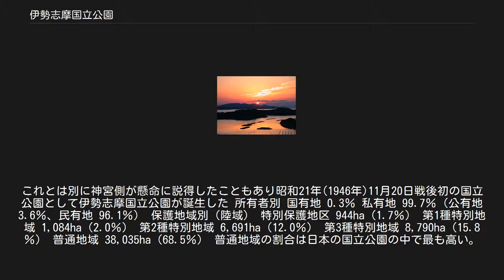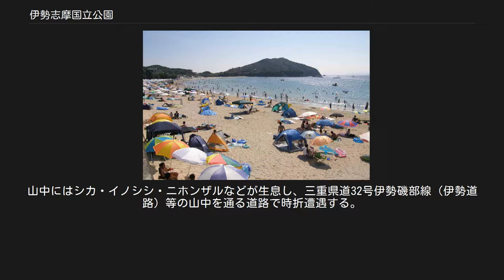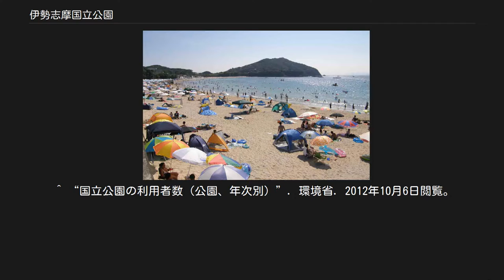伊勢志摩国立公園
伊勢志摩国立公園（いせしまこくりつこうえん）は、三重県志摩半島一帯からなる国立公園。
1946年11月20日に指定された。
リアス式海岸と温暖な気候による植生が特徴で、英虞湾、的矢湾、五ヶ所湾など深い入り江が多い。
 日本の国立公園の面積の約60%が国有地であるが、鳥羽市・志摩市の市街地のほかに神路山などの伊勢神宮の宮域林5,500haを含む伊勢志摩国立公園では90%以上が私有地である。
年間訪問者は1017.6万人（2002年）。
生活圏と重なるため、日本の国立公園の中では最も人口が多い。
 伊勢志摩国立公園は観光客の増加を期待し、戦前に鳥羽と志摩が吉野熊野国立公園の区域拡大を求めたことに始まる。
1942年に独立した志摩国立公園の計画に変更されたが、当初の計画では宇治山田市（現伊勢市）を含まなかった。
太平洋戦争の戦況が悪化し、計画は頓挫したかのように見えた。
 1945年の敗戦直後から厚生省が国立公園事務を再開し、翌1946年4月に厚生省石神甲子郎技師が志摩国立公園の候補地を視察した。
政教分離のためにGHQが神宮を過剰に解体してしまうことが危惧され、宇治山田市議会が宇治山田市と度会郡沼木村（のちに伊勢市）を追加することを決議した。
5月には神宮の宮域林を含む範囲が申請区域に追加され、伊勢志摩国立公園の計画に変更された。
鳥羽・志摩では英虞湾が真珠の主要産地であることをアピールするためにGHQ要人の夫人へ真珠のネックレスなどを贈与し便宜を求めた。
これとは別に神宮側が懸命に説得したこともあり昭和21年(1946年)11月20日戦後初の国立公園として伊勢志摩国立公園が誕生した 所有者別 国有地 0.3％ 私有地 99.7％（公有地 3.6％、民有地 96.1％） 保護地域別（陸域） 特別保護地区 944ha（1.7％） 第1種特別地域 1,084ha（2.0％） 第2種特別地域 6,691ha（12.0％） 第3種特別地域 8,790ha（15.8％） 普通地域 38,035ha（68.5％） 普通地域の割合は日本の国立公園の中で最も高い。
 リアス式海岸や海食崖、日本最大の隆起海食台地などの海岸地形に特色がある。
 湾[編集] 神島 島[編集] 岬[編集] 内陸部は伊勢神宮の神宮林（宮域林）のジングウスギや常緑広葉樹と針葉樹の成す針広混交林や国の天然記念物に指定されている「暖地性シダ群落」などの貴重な自然が残る。
山中にはシカ・イノシシ・ニホンザルなどが生息し、三重県道32号伊勢磯部線（伊勢道路）等の山中を通る道路で時折遭遇する。
 沿岸部はハマユウ・ハマナデシコなどの暖地性海浜植物が咲き、ウミネコ・セグロカモメなどの海鳥が舞う。
カモメは鳥羽市の鳥に指定されている。
 安乗埼灯台 御座白浜 利用者数は2008年（平成20年）。
 ^ “伊勢志摩国立公園の区域図”. 環境省. 2012年10月6日閲覧。
 (PDF) ^ “伊勢志摩国立公園の公園紹介”. 環境省. 2012年10月6日閲覧。
 ^ “国立公園の利用者数（公園、年次別）”. 環境省. 2012年10月6日閲覧。
 (PDF) ^ 『伊勢神宮と周辺の自然』（伊勢志摩きらり千選） ^ 『ようこそ国立公園へ』（環境省） ^ a b c d e f g 古田（2005）、74ページ ^ 『遷宮論集』（神社本庁） ^ 『驕るなかれ』53ページ（中村幸昭著、Google ブック検索） - 中村は鳥羽水族館創設者である ^ 環境省　国立公園 ^ a b 古田（2005）、121ページ ^ 藤田・田林（2007） ^ 環境省自然ふれあい推進室"表II-9 国立公園内ビジターセンター等利用者数"自然公園等利用者数調（2013年3月16日閲覧。）